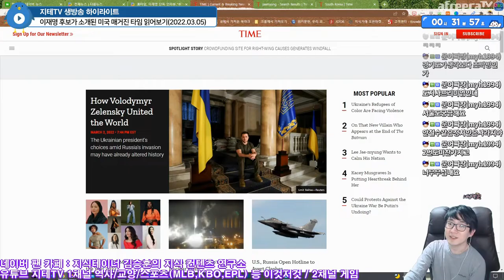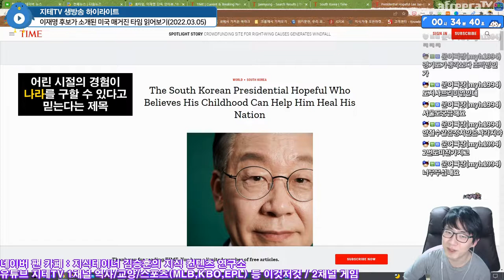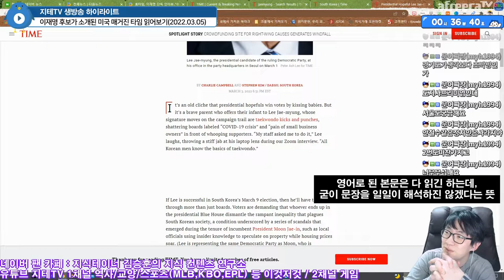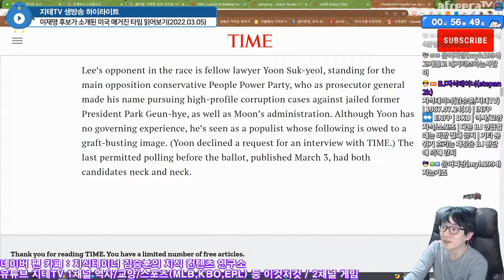타임에 📰 나오면 👨‍💼 대통령에 당선 될 확률이 높다구요? 😲 (Feat. 이재명) Time Magazine | 대한민국 🇰🇷 제 20대 대통령 선거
대통령 선거를 앞두고 미국의 주간 매거진 타임에 이재명 후보의 인터뷰가 실렸다고 하네요. 노무현, 이명박, 박근혜, 문재인 4명의 인터뷰를 공개했을 때도 이 4명이 모두 당선되었다고 하던데... 설마 이번에?

Chapters
0:00:00 시작 Intro
0:00:24 타임 접속 Time WebPage
0:00:49 타임 대한민국 페이지 Time South Korea WebPage
0:01:17 제목 Headline
0:02:52 부스트 슛 Boost Shoot
0:03:01 윤석열에 대한 언급 About Yoon Suk Yeol
0:04:13 인생 이야기 About His Life
0:04:25 읽은 뒤 After Reading
0:05:39 마무리 Outro

🎵 Gypsy Dance - Topher Mohr, Alex Elena

CPU : AMD Ryzen 5800X(8/16)
CPU Cooler : Enermax LIQMAX III ARGB 360
Motherboard : ASUS PRIME X570-Pro CSM
RAM : TeamGroup T-Force Delta RGB CL16 3200Mhz 32GB(16G x 2)
VGA : MSI GTX 1660 Super Gaming X D6 TwinFrozer
SSD(OS & SW) : Samsung 970 EVO Plus 1TB
SSD(Data 1) : Samsung 850 PRO 256GB
SSD(Data 2) : Samsung PM851 128GB with mSATA to SATA Converter
PW : Seasonic Focus Gold GM-750 Modular
Case : Darkflash DLX21 Mesh
Microphone : RODE NT-USB Mini
Webcam : Logitech StreamCam(Main), Logitech C922(Sub)
Keyboard : Logitech K120
Mouse : Logitech G102
Lights : Luxpad K22H x 2
PhoneCam(야외촬영) : Samsung Galaxy S7 64GB